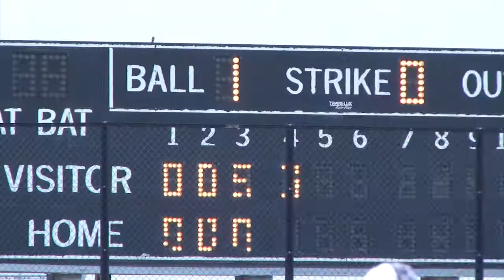A look at Military Baseball Pacific in Yokosuka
The Military Baseball Pacific Team out of Yokosuka, though new, has been making its mark in Yokosuka on and off the field. The team consists of active duty military, retired military, military spouses, civilian contractors and local nationals who all play together due to a love of baseball and a desire to give back to the communities in their lives.